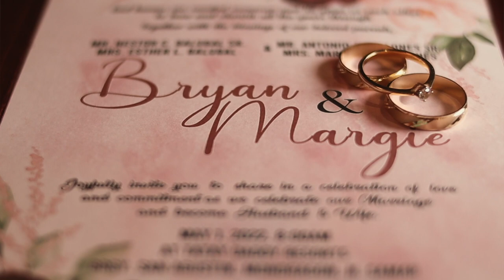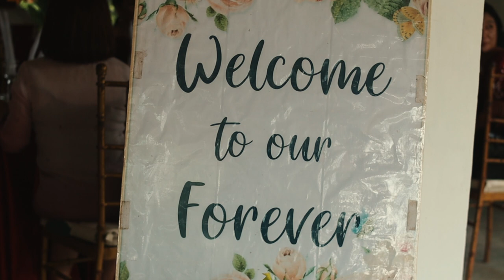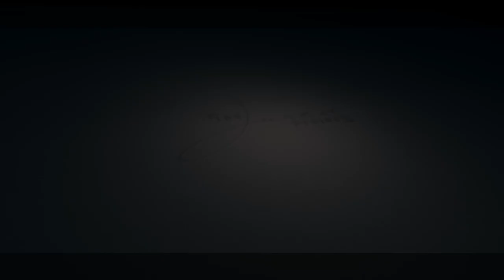Bryan + Margie (Civil Wedding) Highlights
The Juned Project
x
Bryan + Margie (Civil Wedding)

HMUA: Roy Briva
Photo & Video: The Juned Project
Irvin
JY
Coord/Deco: Vyieta Lucban

Location: Tatay Dadoy Resort